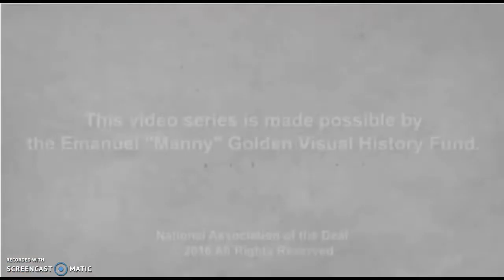ASL to English - Deaf HistoryThat - Laura Bridgman